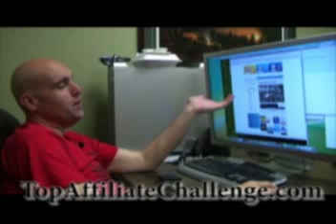Shoemoney Reviews Top Affiliate Challenge Auditions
Shoemoney video